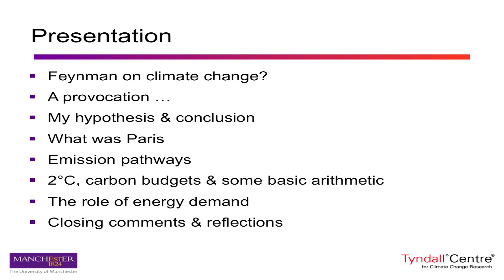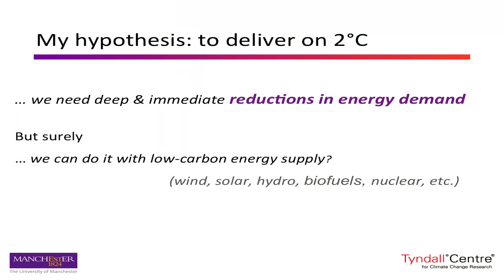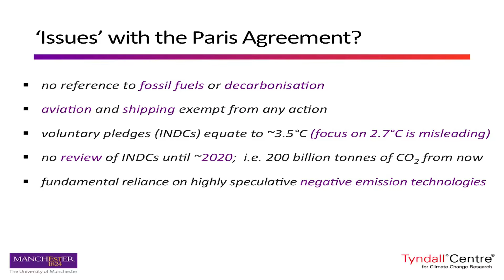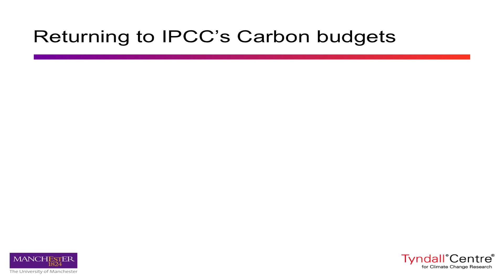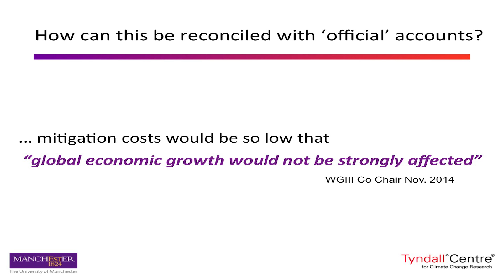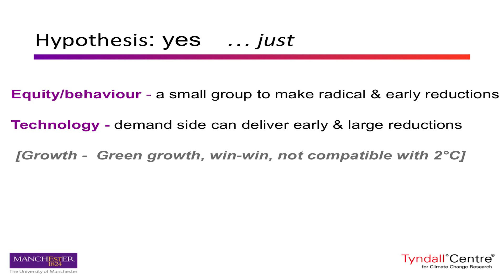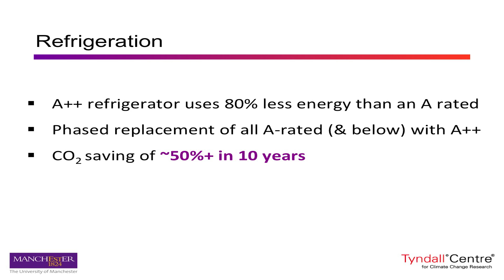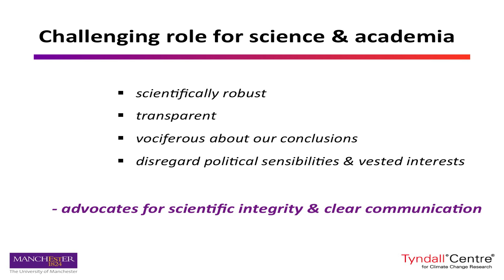Kevin Anderson RIA Presentation (with slides)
Implementation of the COP21 Paris Agreement, a scientific perspective

WHEN: Thursday, March 10, 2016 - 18:00
WHERE: Academy House, 19 Dawson Street, Dublin 2

Professor Kevin Anderson will give an intimate talk on the implications of the Paris agreement and what it means in practical terms for the EU and its member states.
The Academy through the Climate Change and Environmental Sciences Committee and Future Earth Ireland and the Environmental Protection Agency are hosting a talk by Professor Kevin Anderson, University of Manchester in Academy House on Thursday March 10 at 6pm.

Kevin Anderson is professor of energy and climate change in the School of Mechanical, Aeronautical and Civil Engineering at the University of Manchester. He was previously director of the Tyndall Centre, the UK’s leading academic climate change research organisation, during which time he held a joint post with the University of East Anglia. Kevin now leads Tyndall Manchester’s energy and climate change research programme and is deputy director of the Tyndall Centre.

His talk will focus on the implications of the Paris agreement and what it means in practical terms for the EU and its member states.  It is expected he will provide an overview of the outcomes of the COP21 Paris Agreement its implication for  decarbonisation and the concept of balancing emissions and removals post 2050.

CLIMATE CHANGE AND ENVIRONMENTAL SCIENCES COMMITTEESCIENCE COMMITTEES